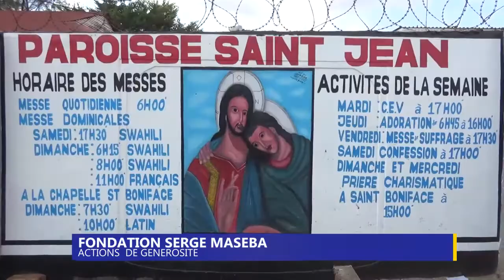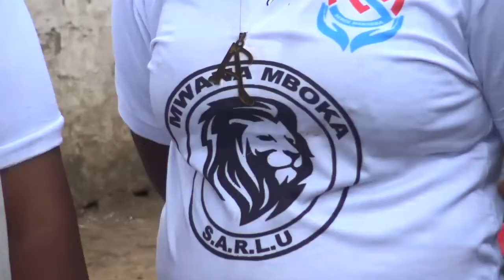Serge manseba Lubumbashi S.M.F @fally ipupa#